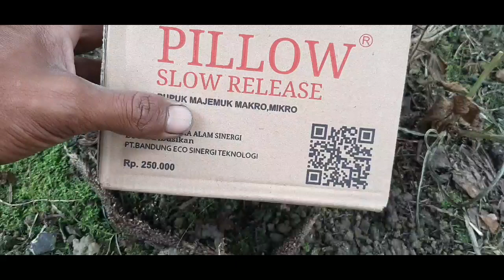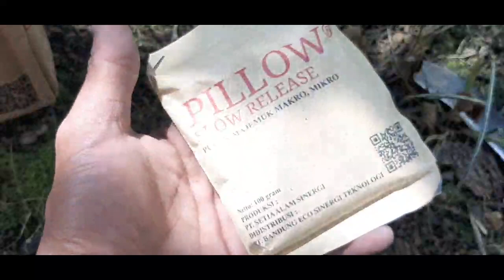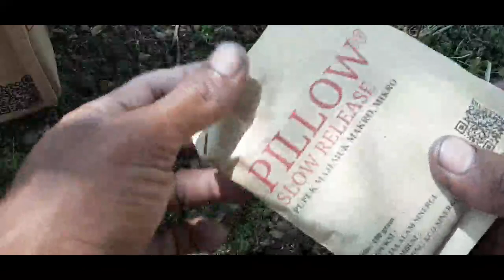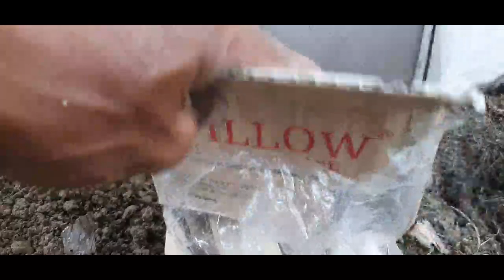PUPUK PILLOW KELAPA SAWIT